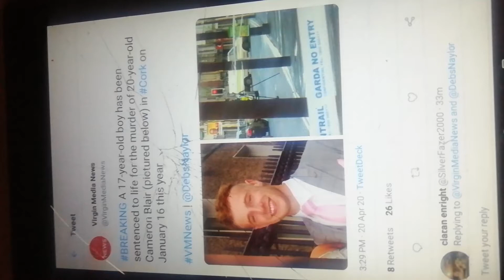17 year old sentenced to life in Prison for the murder of 20 year old in Ireland Cork City